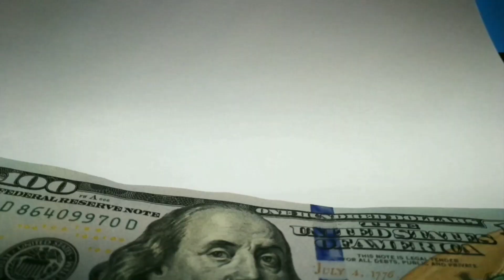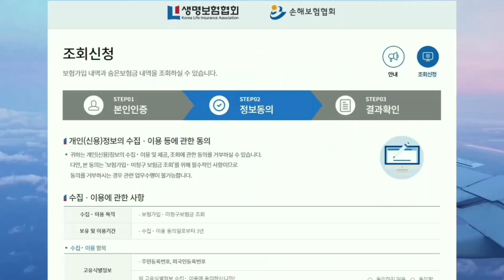몰라서 못찾아간 숨은 보험금 12조 4천억! 이렇게 찾아가세요! (내 보험금 유무 체크해보기)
숨은 보험금이란 보험금 지급사유가 발생해 지급할 보험금 금액이 확정됐으나 청구, 지급되지 않은 보험금을 말하는데요.
아직까지도 찾아가지 않은 숨은 보험금이 12조 4천억원에 달한다고 합니다.

본영상에서는 숨은 보험금에 대해 알아보고 본인이 숨은 보험금이 있는지 없는지를 확인하는 방법을 설명하였습니다.